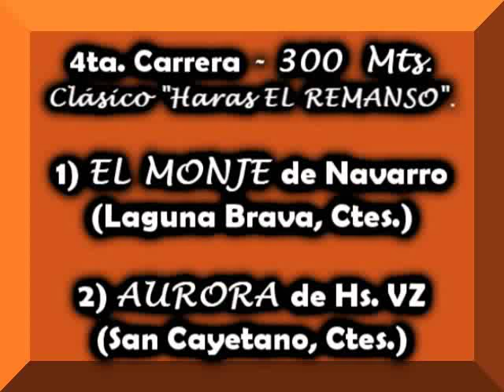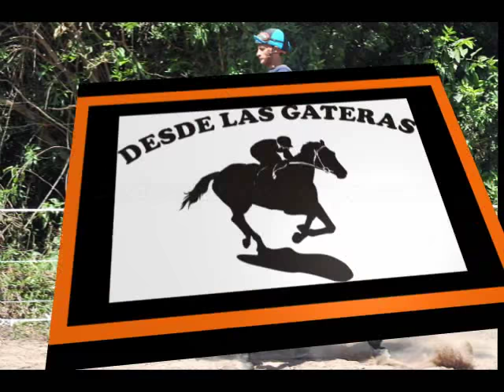EL MONJE - CLÁSICO - Sta. Ana Ctes. 22-03-15